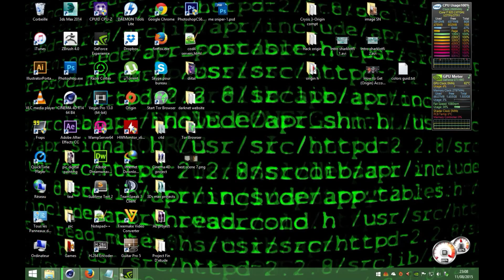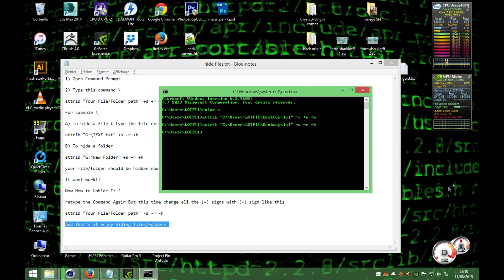How To Hide Files/Folders Using - ll CMD ll - (Command Prompt)-Easy TUTO-1080p HD